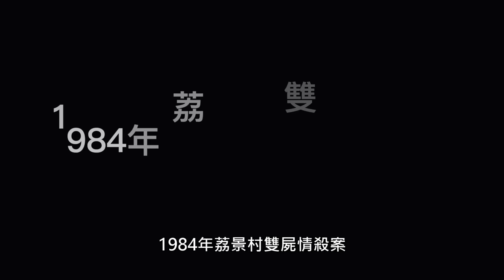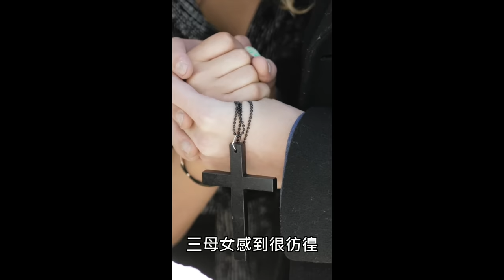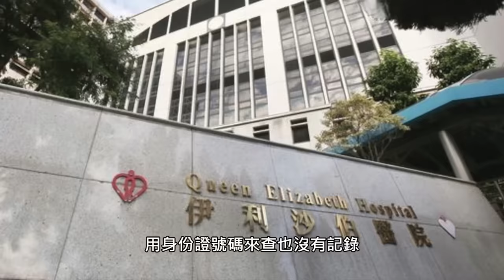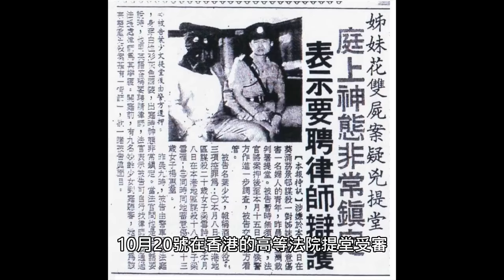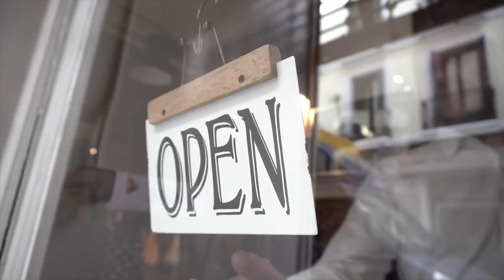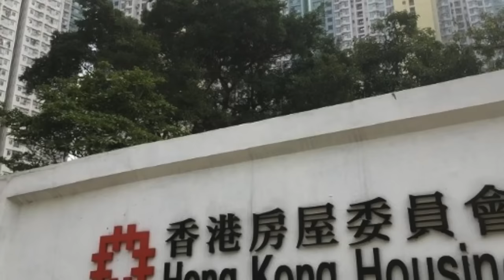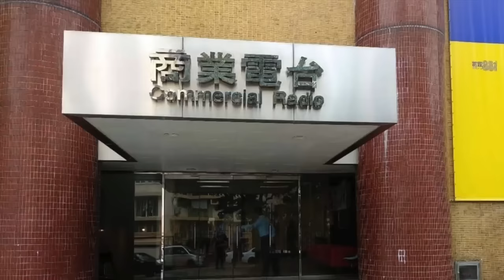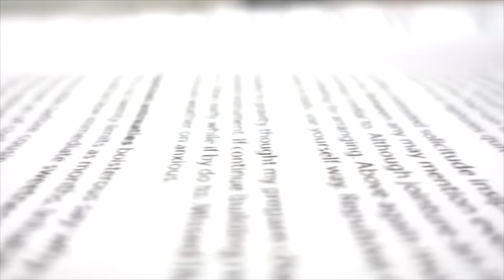政府認證最猛鬼屋 四十年鬧鬼不斷 兩姐妹靈魂至今陰魂不散......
1984年5月4日，梁母接到葉少文電話，指梁雪詩因病送往伊利沙伯醫院醫治，她於是立即帶同幼女雪雁趕往醫院，事後始知受騙。當梁母返家後，看見女兒雪詩被綑綁，事件令葉少文與梁家關係完全破裂
5月8日17時30分，葉少文突然到梁家位於葵涌荔景邨樂景樓低層三樓寓所門外，雙膝跪地，梁母唯有致電葉少文的父母尋求協助。之後，葉少文表示要上洗手間，轉身走到二樓樓梯間小解，旋又再返回現場。梁母此時從屋內走出，將葉氏夫婦二人拉到樓梯間傾談，並指葉少文或要看精神科醫生。此時葉少文說自己有點頭暈，定睛凝視三人談話，突然.